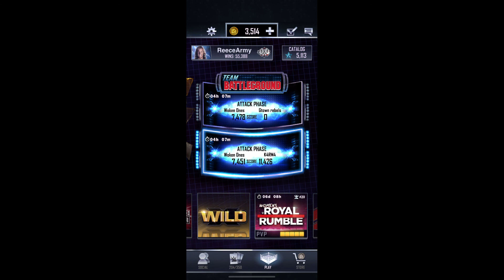PVP & Wild Wednesday Rewards & Another Exclusive Offer Purchased (WWE SuperCard S6)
This Weeks PVP & Wild Wednesday Rewards

& Another Exclusive Offer Purchased, I Needed The Credits lol